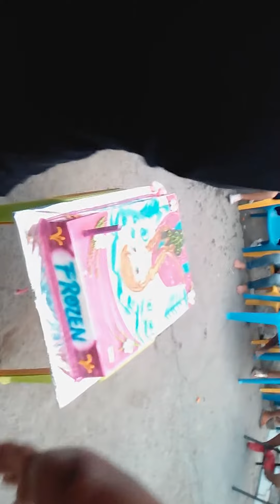Dayana en plaza jugando con su papá